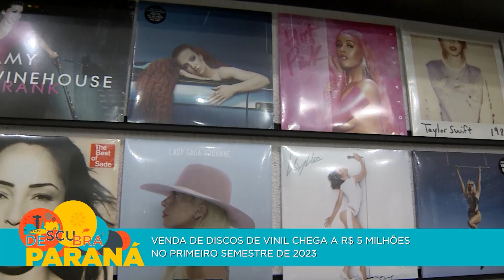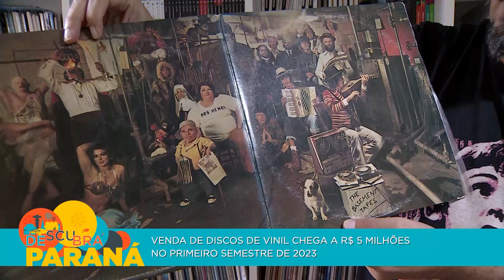Venda de discos de vinil chega a R$5 milhões no primeiro semestre de 2023